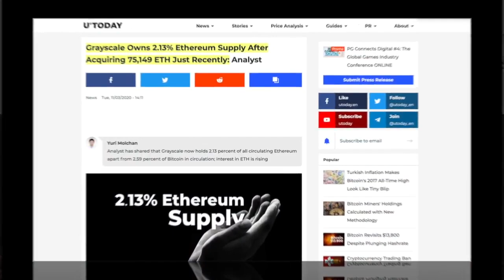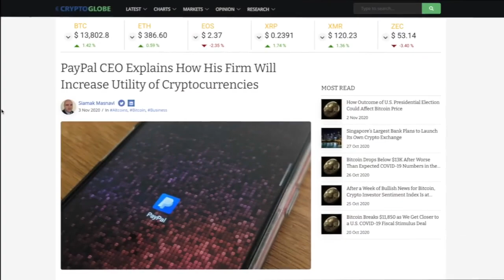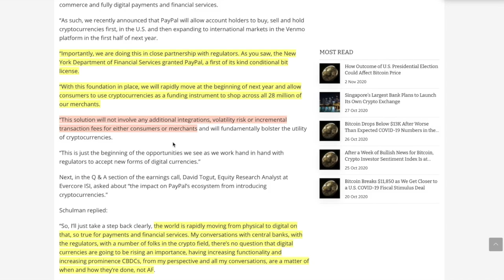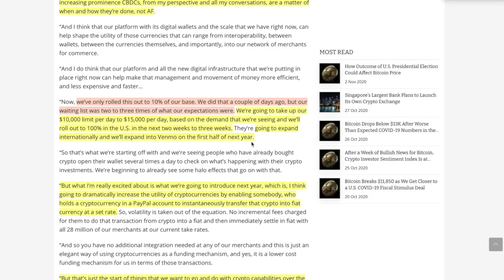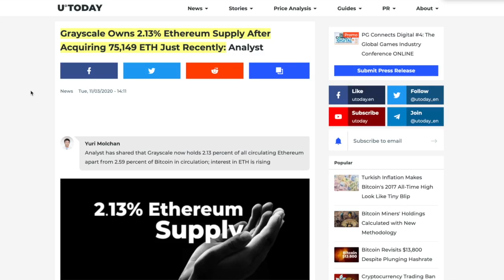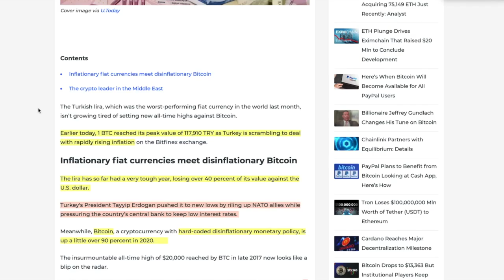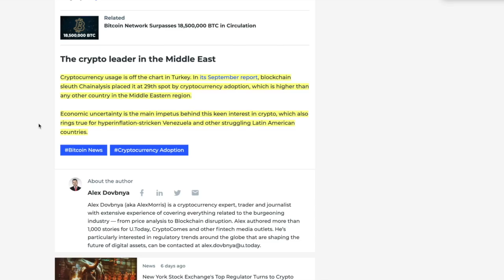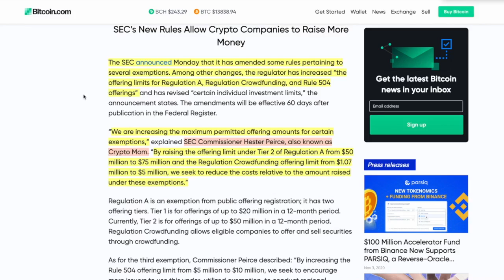PayPal Released their Q3 EARNINGS CALL REPORT and What was said was MIND BLOWING: DE-Fi in Play?!?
►PayPal Released their Q3 EARNINGS CALL REPORT and What was said really made me think that they are going to DOMINATE Bitcoin and crypto transactions ON TOP of everything else (De-Fi in play?)

0:00 - Market Recap | Topics Overview
3:20 - PayPal Released their Q3 EARNINGS CALL REPORT and What was said was MIND BLOWING: De-Fi?!?
11:21 - Grayscale Owns 2.13% Ethereum Supply After Acquiring 75,149 ETH YESTERDAY!
14:00 - Further PROOF of what happens with countries who IGNORE BITCOIN: Turkey!
17:15 - SEC Loosens RESTRICTIONS ON CRYPTO and FUNDRAISING! Thanks Crypto Mom.

●▬▬▬▬▬▬▬▬▬▬▬CRYPTO ESSENTIALS▬▬▬▬▬▬▬▬▬▬▬▬▬▬▬▬▬●

●▬▬▬▬▬▬▬▬▬▬▬▬▬FOLLOW D.A.N.▬▬▬▬▬▬▬▬▬▬▬▬▬▬▬●

●▬▬▬▬▬▬▬▬▬▬▬▬▬▬VIDEO TOOLS▬▬▬▬▬▬▬▬▬▬▬▬▬▬●

●▬▬▬▬▬▬▬▬▬▬▬▬▬EXIT STRATEGIES▬▬▬▬▬▬▬▬▬▬▬▬▬▬▬●